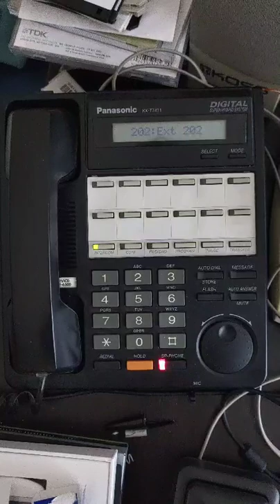Interesting hold music